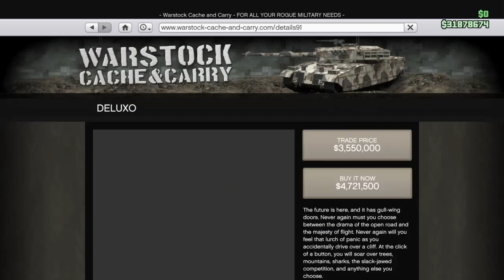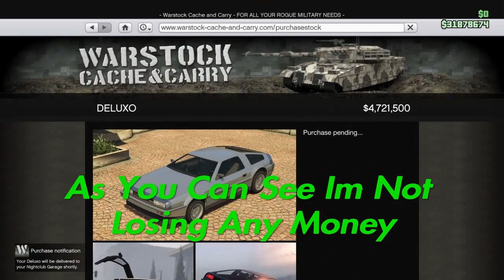*Still Working* Solo Infinite Money Glitch |Save Wizard |GTA Online Money Glitches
*Still Working* Solo Infinite Money Glitch |Save Wizard |GTA Online Money Glitches | This glitch is still working right now! This Gta Online money glitch is the best one out now, make sure to listen to the steps in the video so you can hit the glitch first time!